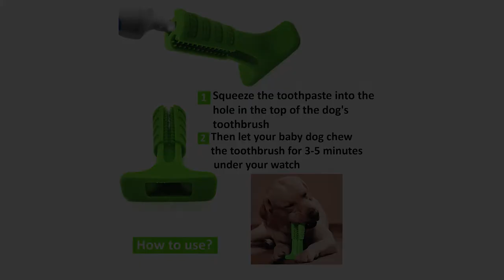Best Product Photography Company in 2020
Best Product Photography Company in 2020-Help conversions with great photos and videos |🎭

Catalog photography on white for eCommerce, Amazon & Etsy is a popular form of product photography. Exploring how to photograph products on a white background, will reveal to us the value of obtaining a perfectly white background in-camera. Today we use very minimally, lightweight equipment purchased off of Amazon. So let's dive into this workflow for how to photograph products at home, for an online store -- recreating this tried and tested strip box look with Yongnuo speed lights.